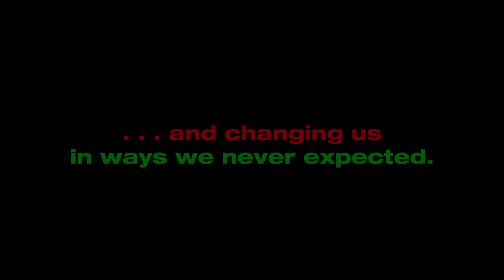London Mitchell's Christmas: Official Trailer (2019) | Aaron D. Spears, Lisa Wu, Taja V. Simpson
London Mitchell who is known as a Scrooge has previously lived an unscrupulous lifestyle, by divorcing his wife, barely seeing his children, and dumping a woman a month before Christmas to be with somebody else. Suddenly, London becomes faced with a diagnosis of prostate cancer which forces him to rethink his total outlook on life during the Christmas holiday.